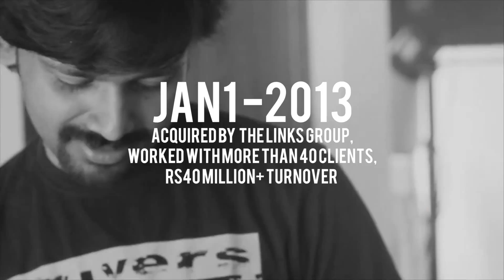The LINKS India | SaltMangoTree turns 4